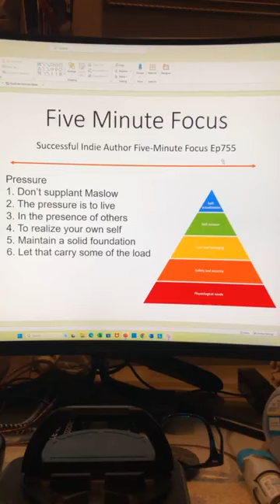Successful Indie Author Five Minute Focus Ep755 - Pressure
Pressure
1. Don’t supplant Maslow
2. The pressure is to live
3. In the presence of others
4. To realize your own self
5. Maintain a solid foundation
6. Let that carry some of the load
7. 20Books Vegas 2022 Day 2 - Burnout Recovery and The Ladder Out